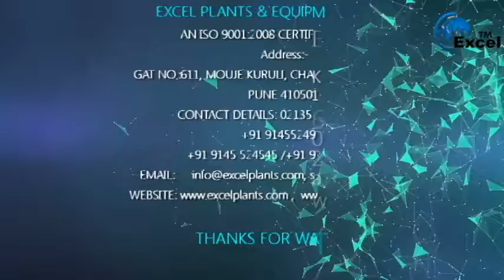Excel Plants Works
We are working at site